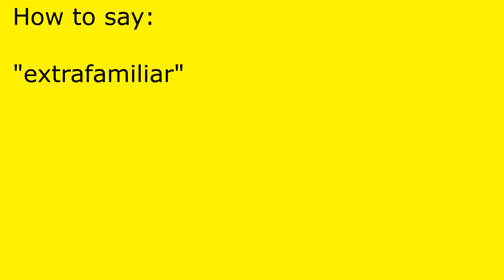How to pronounce extrafamiliar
extrafamiliar pronunciation.